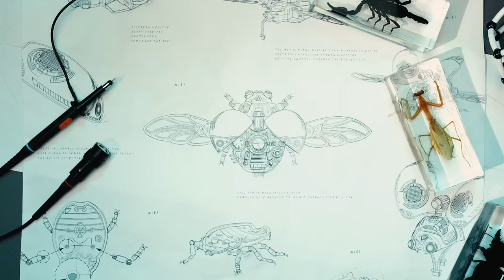ROKR Scout Beetle Model DIY 3D Puzzle MI02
WELCOME TO MECHANICAL AGE!!

ROKR's new DIY Mechanic Organism 3D puzzle Series is here! The designer combines steampunk elements with real beetles that exist in nature to create a highly mechanical aesthetic battle mech. While restoring the details of the beetle, it also shapes the realistic mechanical transformation body shape.The main body of MI02 Beetle is made of ABS polymer structure material with good impact resistance, and the appendages are made of soft PVC material to better protect the model. At the same time, the designer also added a large number of metal components to the beetle's membrane fins and abdomen - this not only enhances the texture of the model, but also achieves such functions as membrane fin vibration, power demonstration, etc.

Connected to the bottom of the power supply base, a number of models also have vibrating membrane fins, stereo dazzling light effect,full-scene detection light,kinetic gear set,emergency vortex acceleration port, active phased-array radar,Horizontal identification compass,dynamic & static pressure Instrumentationt and other functions.